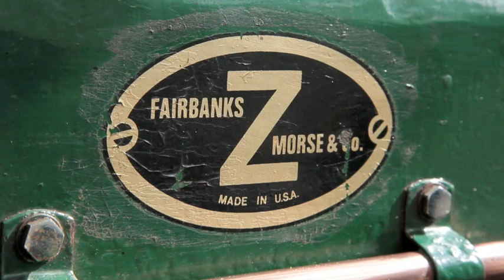Fairbanks Morse 3hp Stationary Engine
This is a short movie filmed on my Canon 5D MkII by my partner. The first time we have compiled a HD movie on a pro DSLR camera and uploaded it to the web.